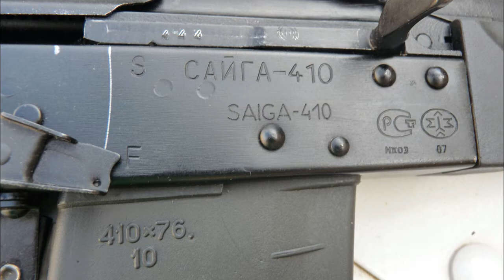Izhmash Saiga 410. Uso, despiece y mantenimiento.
En este vídeo vamos a ver como desmontar y montar una escopeta Izhmash Saiga del calibre 410. Se trata de una escopeta semiautomática de fabricación rusa.

En el vídeo aparte del despiece encontrareis diversos consejos para el mantenimiento de esta escopeta. Consejos que son útiles para todo tipo de armas.

Este vídeo formará parte de una colección dedicada a este arma. En la lista de reproducción de este arma ademas encontraréis diversos ejemplos de recarga con "slug" y pruebas de tiro.

A continuación os dejo diversos enlaces de interés relacionados con este vídeo.

Lista de reproducción. Izsmash Saiga 410. Todos sus secretos.

Espero que os guste el vídeo. Haced click en me gusta.